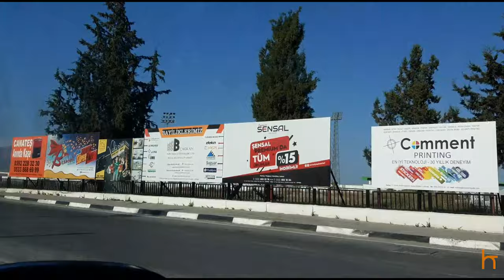Karting Experience !!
Cemsa Karting & Sporting Center | KKTC {NORTH CYPRUS] Go-karting is for young and old, ages 7 to 70, and gives you the thrills of motor-racing... Cemsa Go Karting, is established 5 km from Nicosia city center and has been operating since 2004. They provide a modern and safe go kart driving experience for amateurs and professionals on a 1650 meter track.